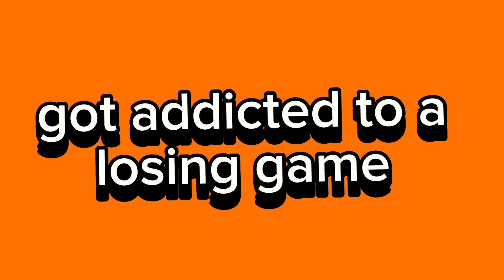Clone piersqared Alive??